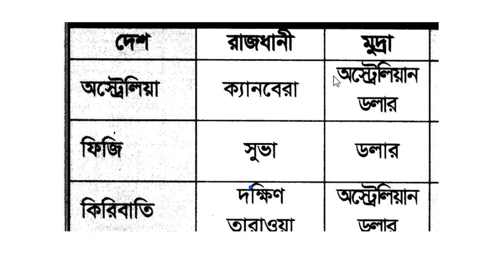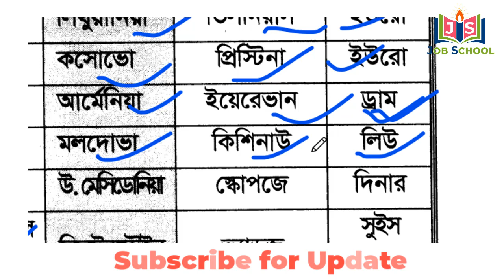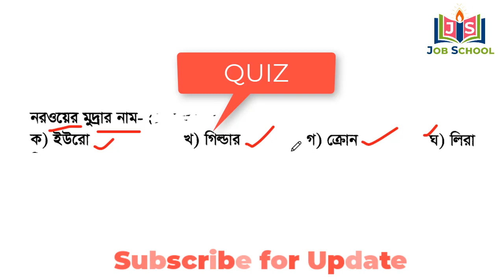12 মিনিটে রাজধানী ও মুদ্রা | ব্যাংক জব প্রিপারেশন। Bank Job Preparation